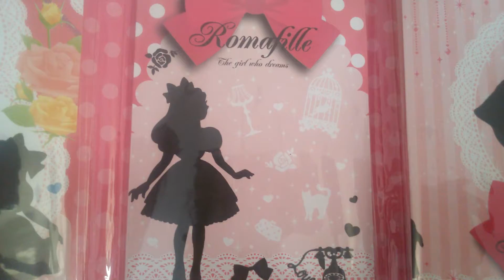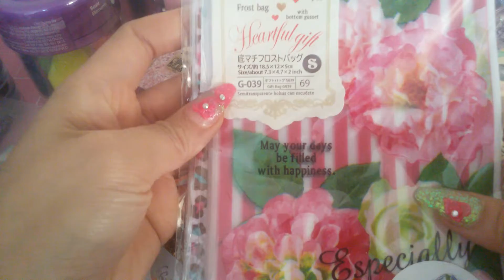Friendmail #4! 1!!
Ana I so love everything you sent me . You are truly an Angel . I cant thank you enough! Stay blessed sweetie always so happy to call you my friend!